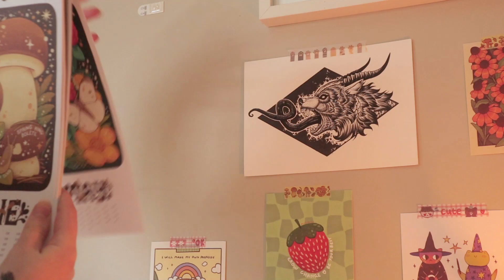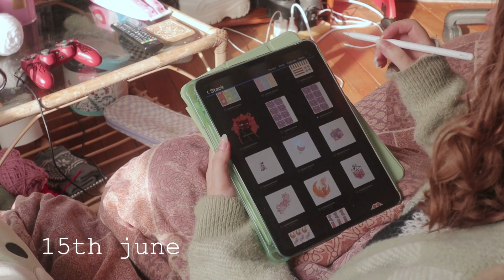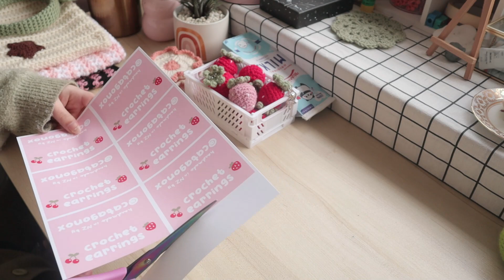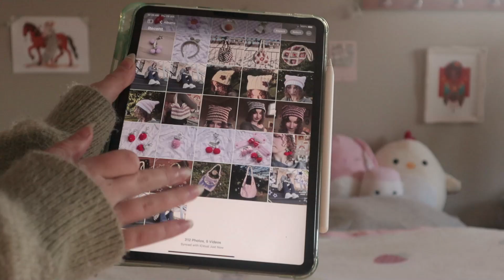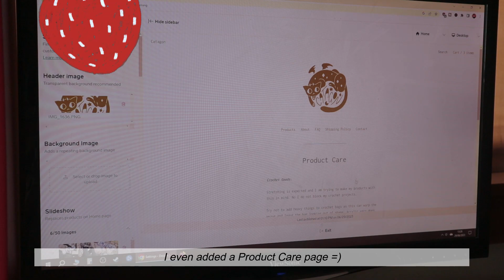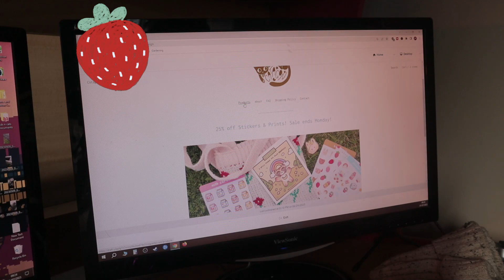crochet shop update! 🍓 prep my store vlog 🛍️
I'm so grateful to have my own store. It's another little piece of me, just like youtube and instagram. I hope you enjoy the video and find something from this to brighten your day.

SOME SUPPLIES:
Canon m50 mirrorless camera
crochet hooks
Mic - Rode VideoMic Camera Mount Shotgun Microphone with Rycote Shock Mount
Crochet hooks - 5.00mm, 4.50mm, 3.50mm and 2.00mm
All yarn is acrylic and mostly 8 ply, 100g - 200g.
Scissors, stitch markers and darning needle always on hand.
rolling organizer white
rolling organizer assorted
rolling organizer black
Silhouette Portrait 3

I also use bigcartel to host my website and wondershare filmora to edit my videos.

MUSIC I GIVE THANKS TO:
● Track Name: 'Downtown Cafe'

Track : Brunch -
 • [요리에 어울리는 편안한 감성 ...

Music: Watercolors - John Deley and the 41 Players
 • Watercolors – Joh...

Track : A Summer Night's Dream -